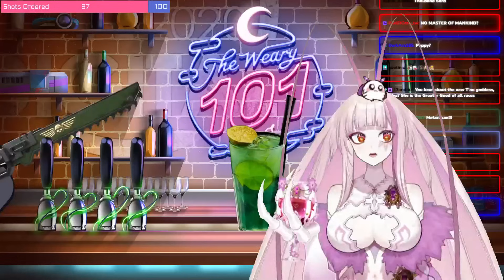MATARA KAN AT THE OPEN BAR! | Takahata101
Matara ► @MataraKan
Vshojo ► @VShojo
Takahata ► @Takahata101VT